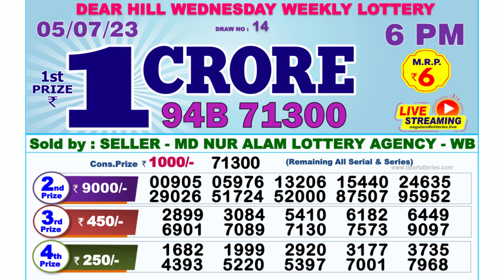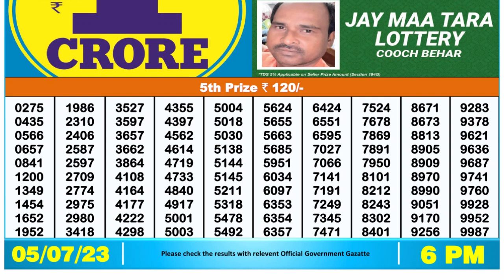Dear Lottery Sambad 6pm today 05.07.23 Nagaland State Lottery Result